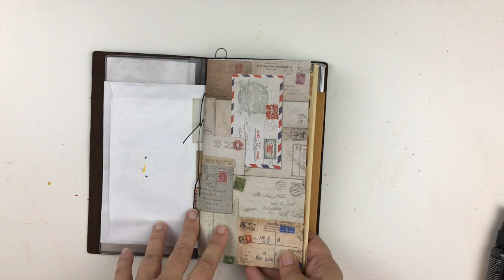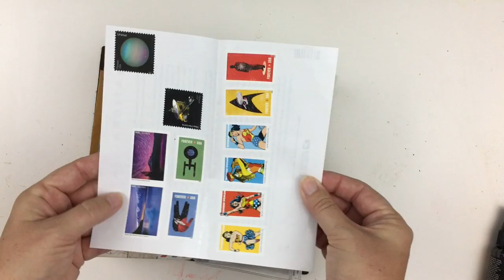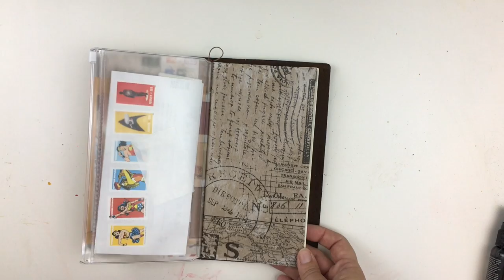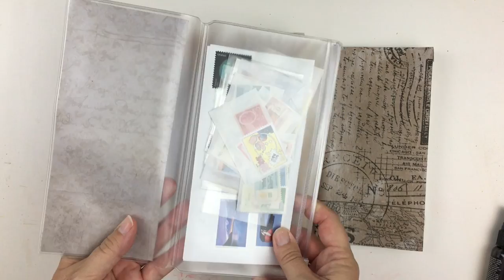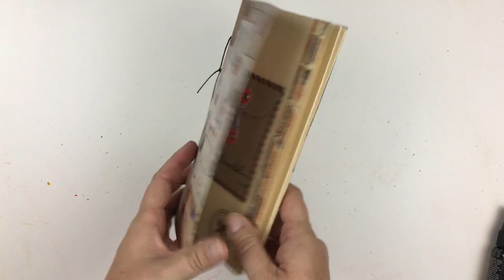Traveler's Notebook for Snail Mail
In this video I share how I use a Midori Traveler's Notebook for organizing missives and my snail mail activities with the Tampa Letter Writers Club.

Supplies Used:
Midori Notebook system
Midori clear zipper pocket
Midori envelope - purchased at The Paper Seahorse
Tim Holtz scrapbook paper
Tim Holtz tissue paper

*All items purchased with my own money. This does not cost you any extra when you make a purchase. Thank you for your support.